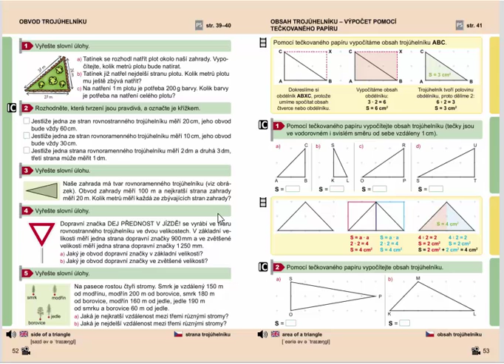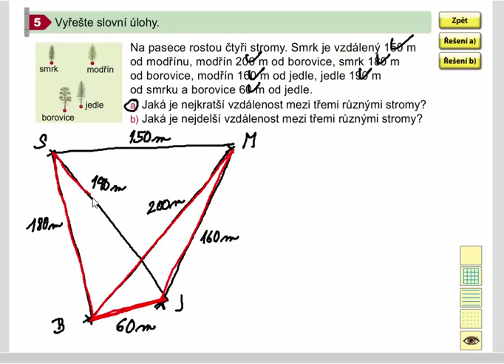Obvod trojúhelníku (slovní úlohy), Geometrie pro 4.ročník, str. 52, cv. 5